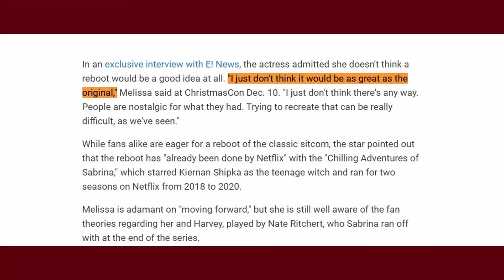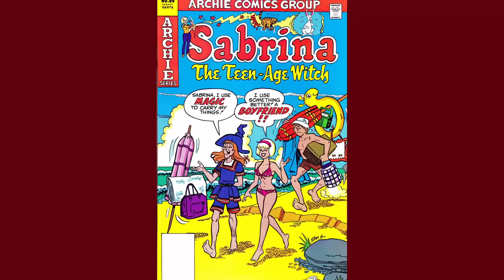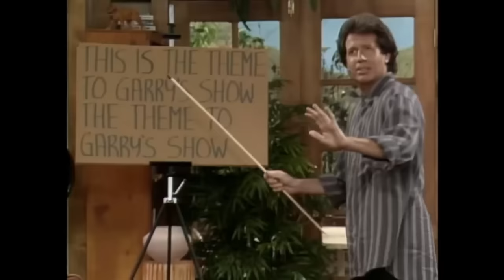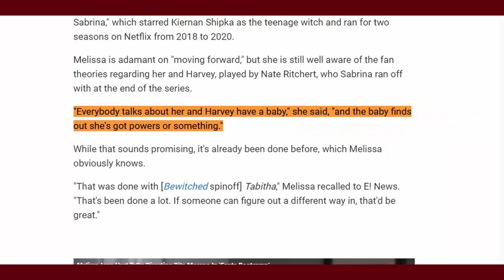How Sabrina the Teenage Witch Lost Its Magic (a retrospective)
"Sabrina the Teenage Witch" was a very good show... but it was also a very bad show. How could a series with such promise end so poorly? Let's find out.

00:00 - Introduction
01:39 - 1. Origins
04:36 - 2. The TV Show Begins
12:22 - 3.The Problem with Sabrina
19:30 - 4. The College Years
25:23 - 5. The End